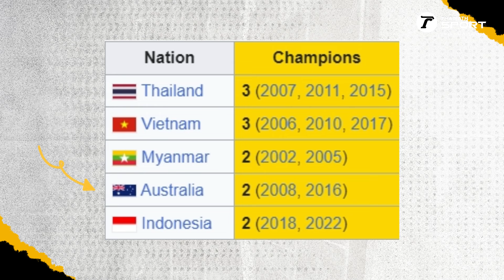ไขข้อข้องใจ ฟุตบอลชิงแชมป์อาเซียน U16 แต่ไทยใช้ U17 ไปแข่ง ไม่ผิดกฏหรอ??